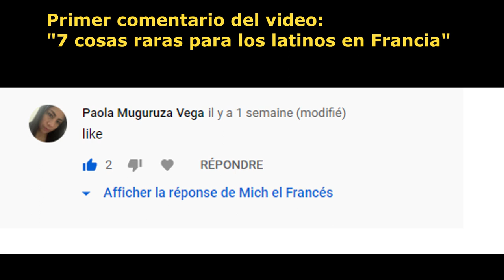Los colombianos tienen los mas lindos tapabocas? En sus países son así? Como es en México, Argentina